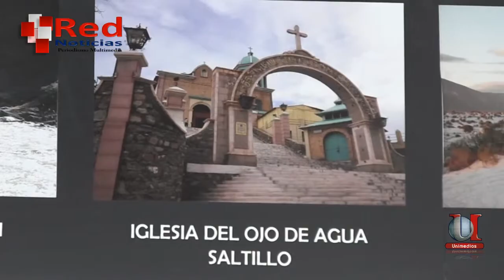central autobuses logo